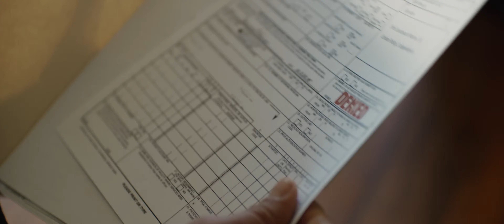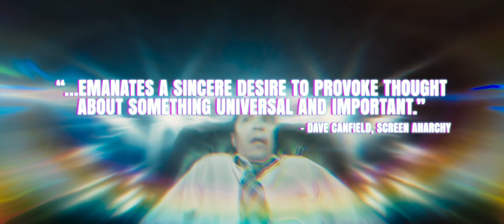THE WAVE Trailer Theatrical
RLJE FILMS - THE WAVE Trailer Theatrical